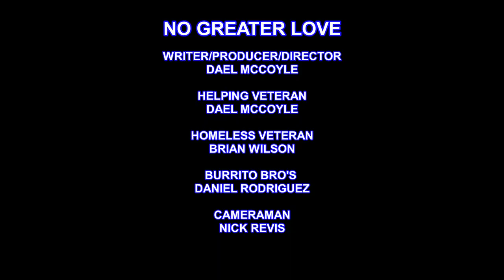NO GREATER LOVE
In a time of social distancing due to COVID-19... LOVE has no barriers.

This is a 1 minute short film produced to bring awareness to already distanced Veterans and to influence others to go out and make their own short 1 minute guerrilla style film and better the world.